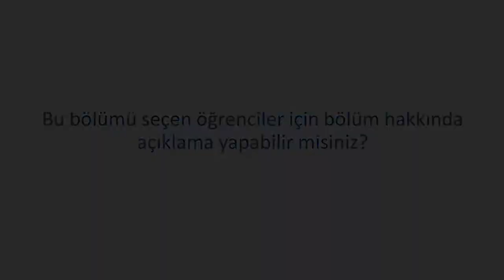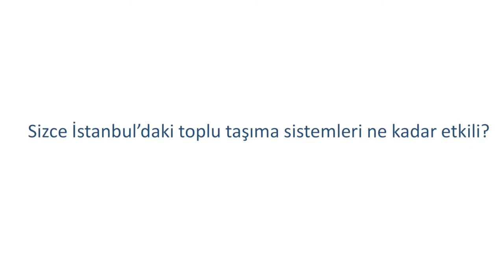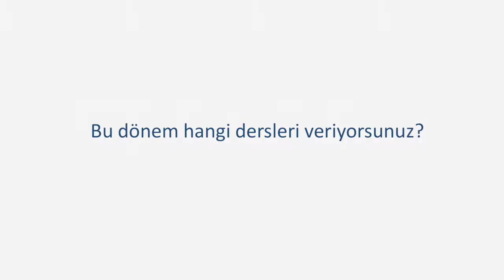Akademisyene Sor: Güvenç Şahin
Sabancı Üniversitesi Endüstri Mühendisliği 4. sınıf öğrencisi Merve Üre ile Yönetim Bilimleri Fakültesi 4. sınıf öğrencisi Ecem Dinçdal’ın ortaklaşa yürüttükleri AkademisyeneSor projesi’nin yeni konuğu Mühendislik ve Doğa Bilimleri Fakültesi Öğretim Üyesi Güvenç Şahin oldu.